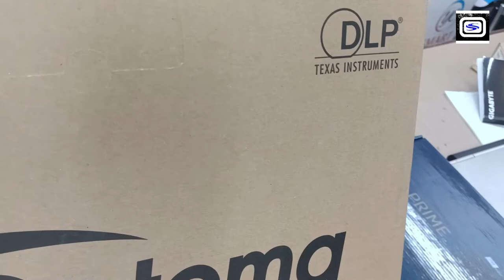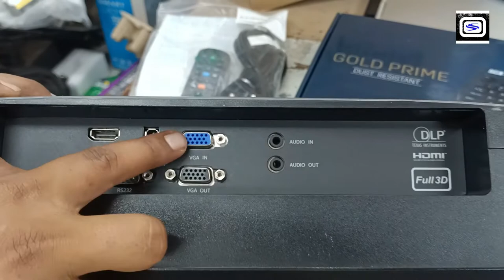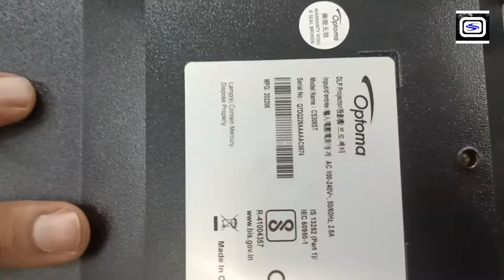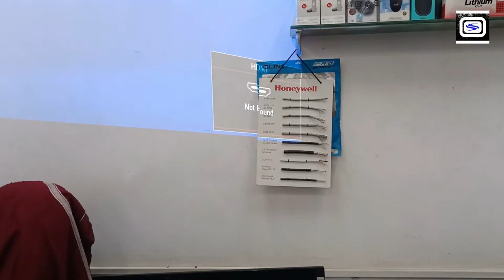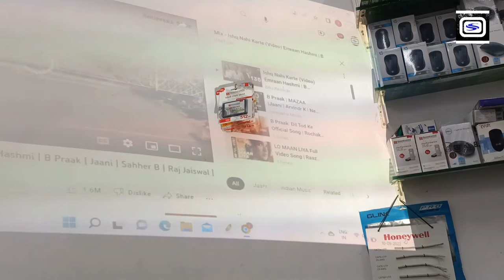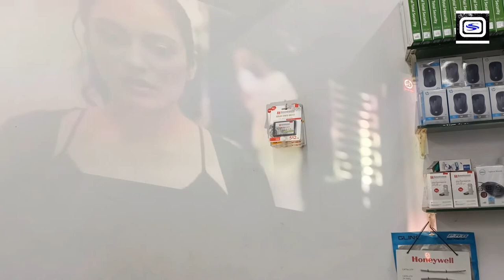Optoma DLP CS308ST,X309ST XGA Short Throw Classroom Full3D Projector Unboxing Reviews